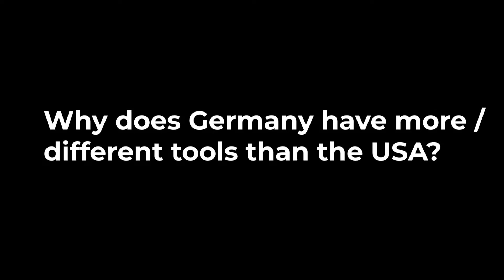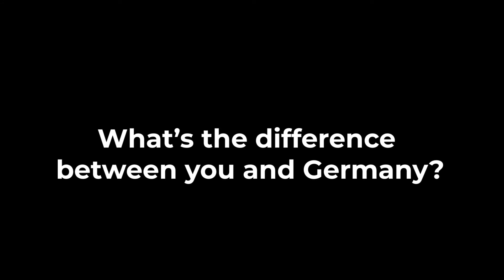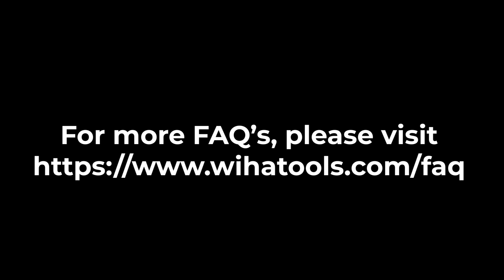Wiha Tool's FAQ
We're answering all of your burning questions you have about Wiha!

Why do packages take so long and cost so much to get to Canada?
Why does Germany have more tools than the USA?
What is the No Hassle Guarantee?
What if I have a question about tools? Who do I ask?
What's the difference between you and Germany?
Where can I buy Wiha Tools from?
Where do i get Wiha Gear? What Gear is there?
All of these will get answered and more!
If you have any questions about Wiha Tools, please call our Customer Service Team! They'd be happy to help you out!